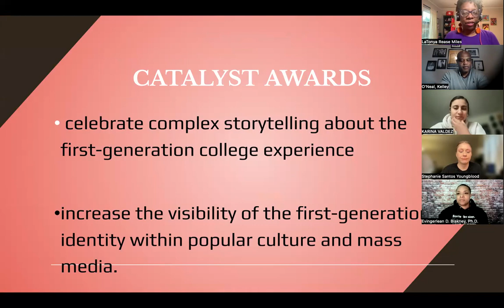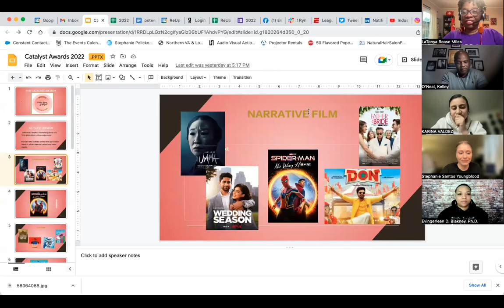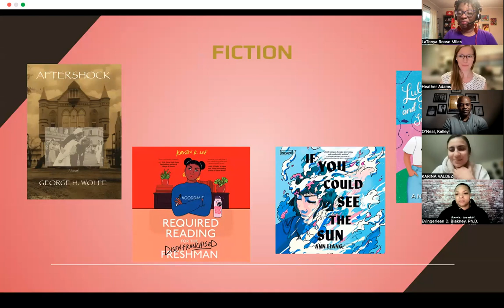2022 CATALYST Awardees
Hosted by First Gen & Juice, the Empowering First Gen Students Facebook group, and A Better Day Groups.  The Catalyst Awards honors the best storytelling of the first-gen experience in the following categories: podcasts, memoirs, fiction, television, and films.  In this video, various judges announce the 2022 winners.